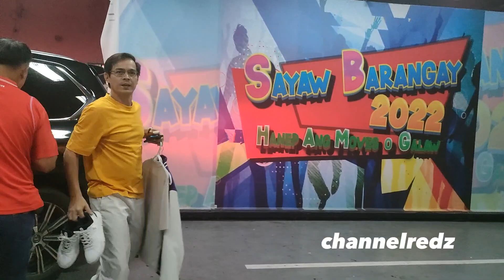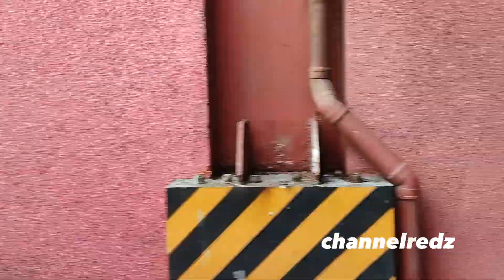Happy B-DAY Boss Dencio , nagpaalog si Yorme Isko! | Egghouse